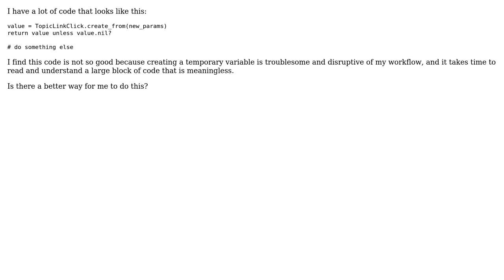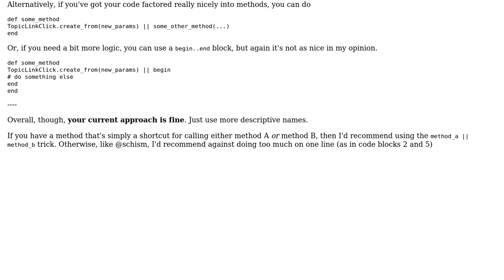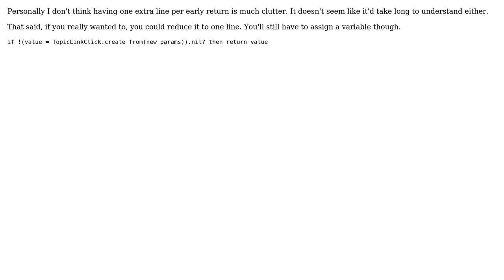Code Review: Early return, unless return value is nil (2 Solutions!!)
Code Review: Early return, unless return value is nil

With thanks & praise to God, and with thanks to the many people who have made this project possible! | Content (except music & images) licensed under CC BY-SA | Music | Images & others | With thanks to user Schism user Flambino user Dzung Nguyen and the Stack Exchange Network Trademarks are property of their respective owners. You are responsible for your own actions.